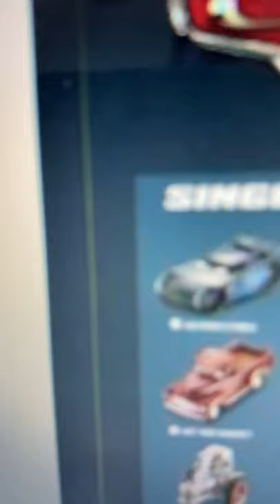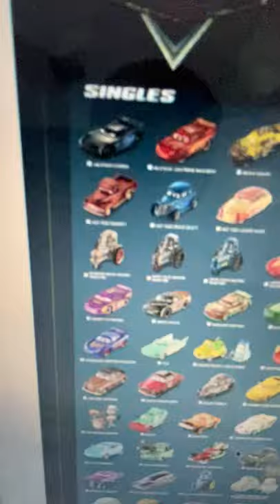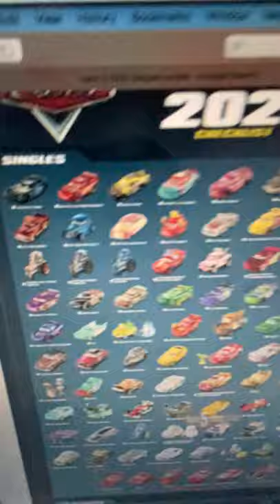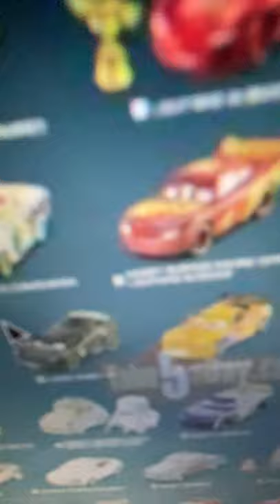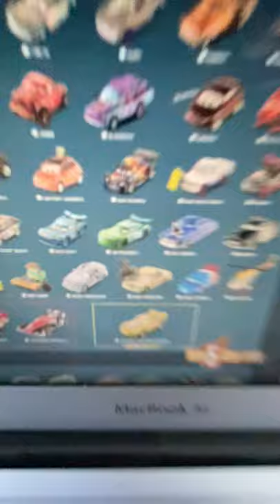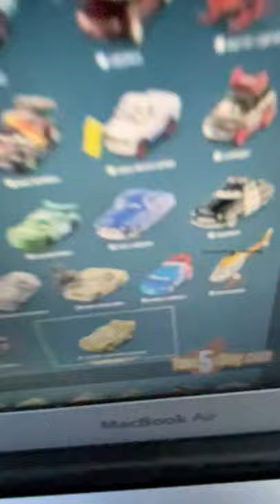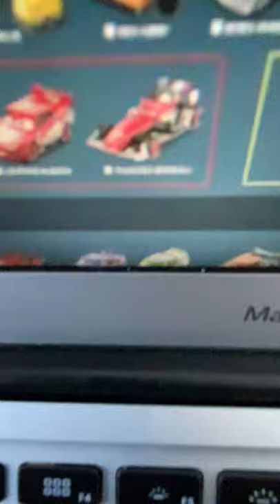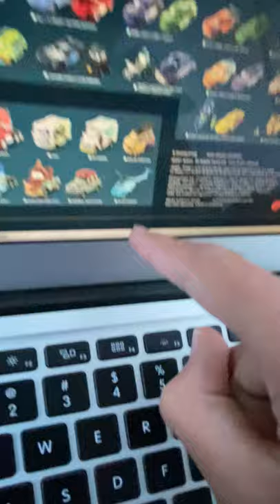Full 2021 poster